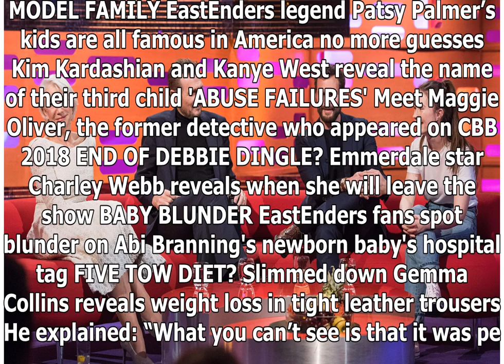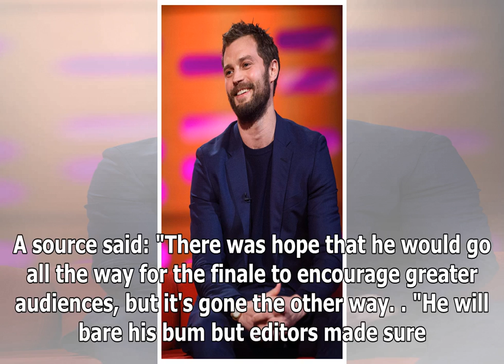Jamie Dornan reveals he glued a black wig says the Mu as a teenager after admitting he was a late d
JAMIE Dornan revealed he glued a fake beard onto his private parts as a teenager as he was a late developer. The 35-year-old Hollywood hunk, who is be...